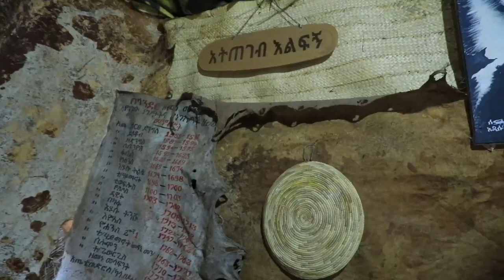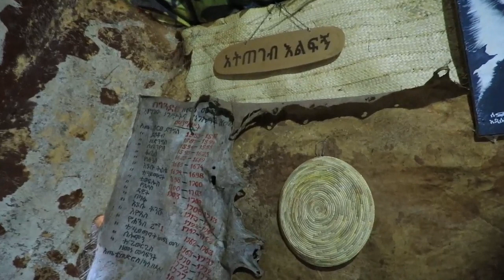የጎንደሩ ፈርጥ!..አቼ!/ The musician of Gondar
አስቻለው ይሁኔ (አቼ)  ይባላል። በክራር ቆየት ያሉ ዜማዎችን ሲጫወት ቀልብን ይሰርቃል፤ ተስረቅራቂ ድምፁ በትዝታ የኋሊት ይዞ ይነጉዳል። ጎንደር አትጠገብ እልፍኝ አግኝተነው ድምፁን ብቻ ሰምተን ማለፍ አልቻልንም። አነጋገርነው ተከታዩን አጠናቀርን።

ቻናላችን እንዲያድግ የምናቀርባቸውን ሥራዎች በመከታተል፣ ገንቢ ትችት በመስጠትና ሰብስክራይብ በማድረግ ያገዛችሁን፣ ያበረታችሁን ወገኖች ሁሉ እጅ እንነሳለን።

This channel provides up-to-date news and analysis, science, technology, art, and entertainment information.